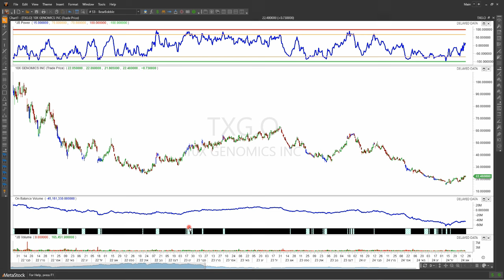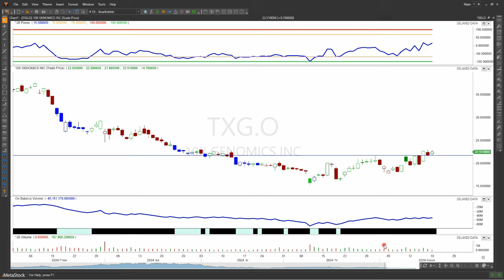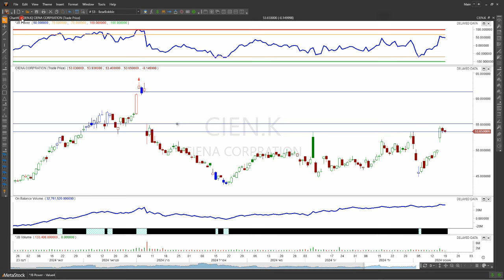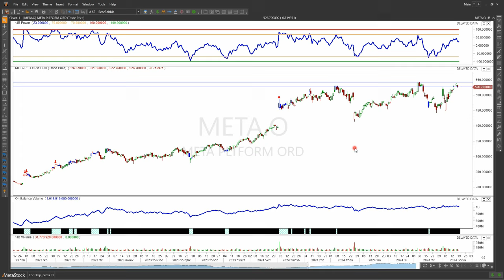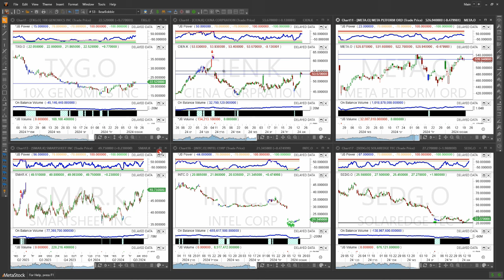ניתוח טכני למניות מעניינות!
ניתוח טכני לשלוש מניות כולן מניות שהגיעו כעת לאחד מארבעת השלבים שכל מניה עוברת.
(מתוך וובינר מניות שהתקיים אתמול בערב, יום שני 19.08.24).